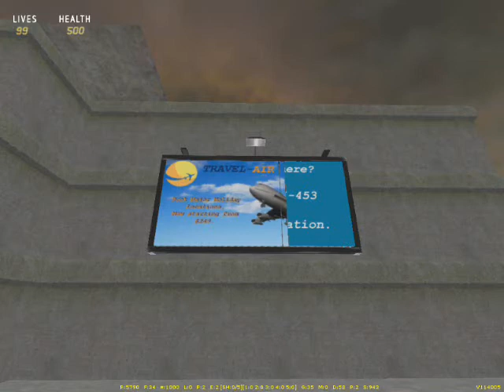Electronic Billboard Entity for FPSC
This is an Electronic Billboard Entity for FPSC, It cycles between three advertising images in the texture file, use it in your city scenes to bring more life to your game. Edit the Texture file to add in your own Adverts for the billboard.